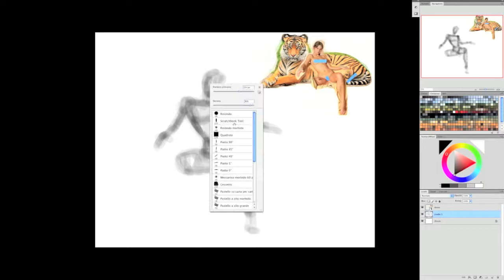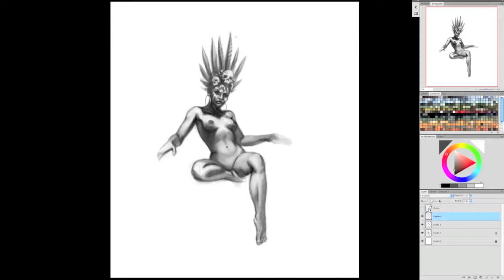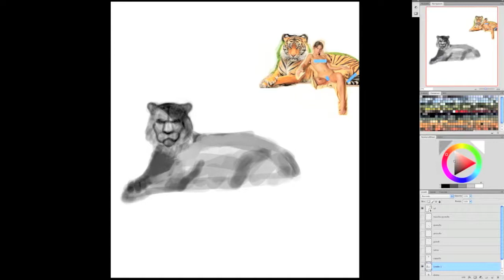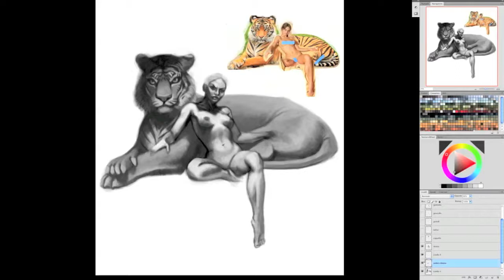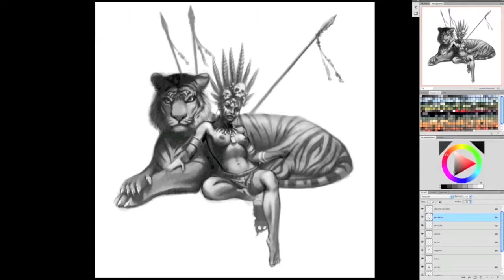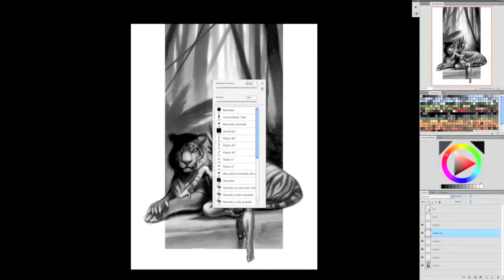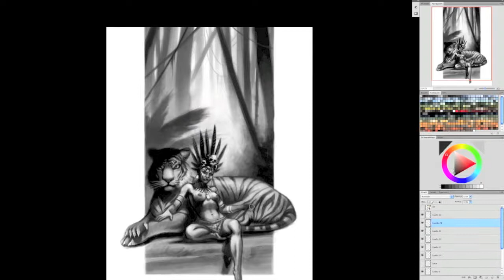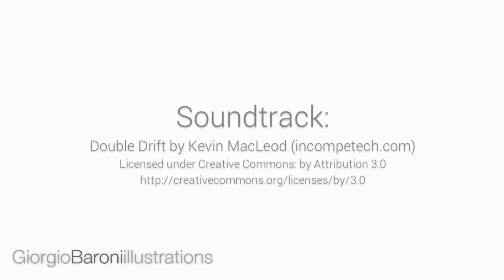jungle queen - speedpaint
character i made for Trinquette Publishing's weekly challenge.

the Jungle Queen and her trusted pet.

took me 5.45 hours to complete

photoshop cs4
wacom intuos3